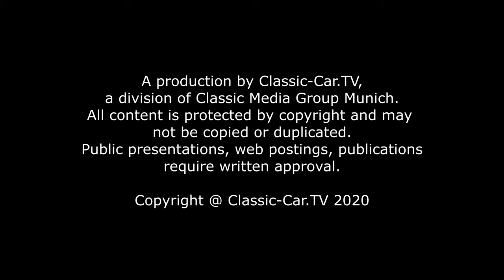Retro Classics Tegernsee Concours D´Elegance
Im Park des Seehotel Überfahrt in Rottach-Egern, idyllisch am Tegernsee gelegen, glänzten zum dritten Mal automobile Kostbarkeiten aus unterschiedlichen Epochen um die Wette. Der Concours D´Elegance Tegernsee ist ein Schönheitswettbewerb, der von Retro Promotion organisiert wird und für Zuschauer eine interessante Mischung aus Oldtimern und den jungen Sammlerfahrzeugen, den Neo Classics bietet.
Sieger des diesjährigen Concours am Tegernsee, prämiert als „Best of Show“, war ein Mercedes-Benz 300SL Baujahr 1957, der die zwölfköpfige Jury mit seiner Originalität bestach. Die Siegerehrung fand dierkt vor dem Hotel und der Kulisse des berühmten Malerwinkels statt.
Der Concours D´Elegance Tegernsee blickt zurück auf eine langjährige Tradition, deren Ursprung „Retro Classics meets Barock“ (früher im Residenzschloss Ludwigsburg durchgeführt) ist. Bei dieser offiziellen FIVA-A-Veranstaltung sind die automobilen Klassiker Kunstobjekt, Kulturgut und Fahrzeug zugleich und vermitteln das Lebensgefühl einer Epoche, in der Automobile mehr waren als nur ein Fortbewegungsmittel.